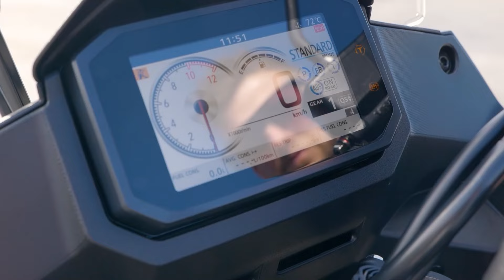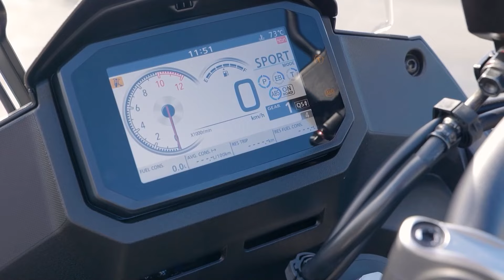AMS_240522_v2 | La Yamaha XSR900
Intro Salon avec Claude Thibodeau et Michel Boily.

Chronique SM Sport avec Johann Plancque (La Yamaha XSR900).

Chronique École de Moto Centre-Ville avec Steeve Gauvreau (La gamme Spyder-Ryker).

Chronique ADM Sport avec Dany Lemoine (Les accessoires de fixations pour les motos).

Chronique essai Adrénaline Sports avec Étienne (Honda Transalp).

Capsule Beneva avec Pierre Duchesne (Les assurances hors-saison et début de saison).

Animation: Claude Thibodeau
Chroniqueur: Michel Boily
Réalisation: Gabriel Laflamme